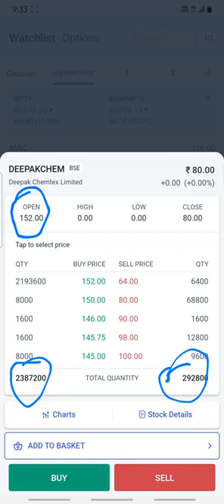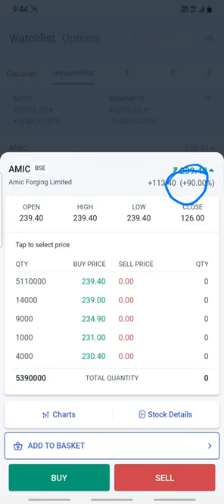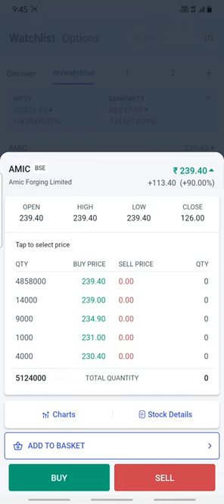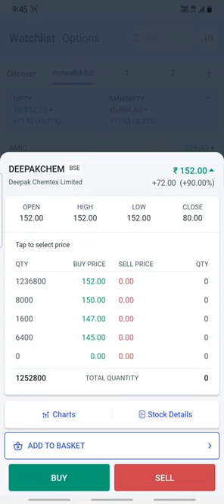sme ipo#livelisting#deepakchemtex share latest news#Amicforging share today news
video for education purpose only do your own research on every investment.

Through this channel, you will get to see financial videos, must follow this channel.